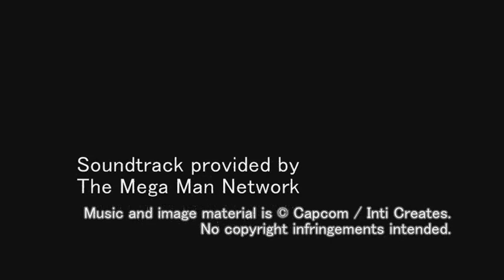Mega Man Zero OST - T02: Crash - Short Loop - (Opening)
Track 02

of Mega Man Zero's Soundtrack.